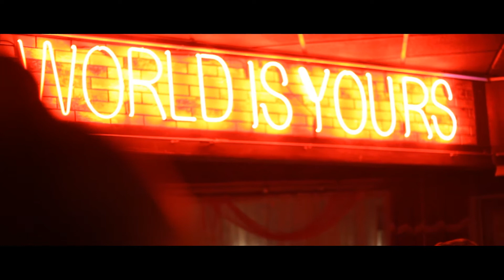T-Y & DMP Club Paradise Performance